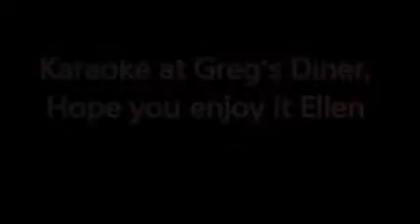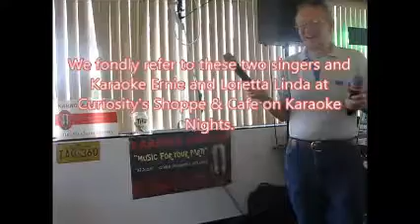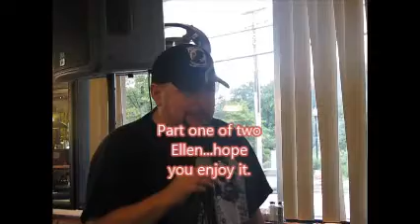Karaoke at Greg's Diner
Part one of two, Hope you enjoy it Ellen